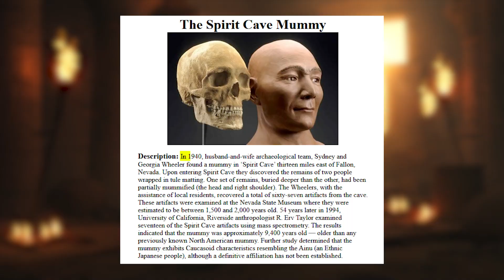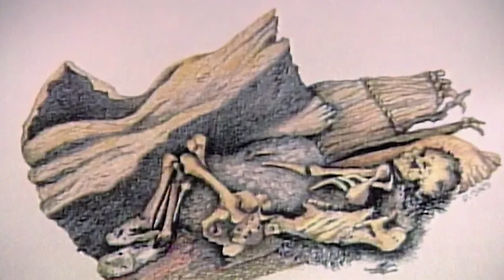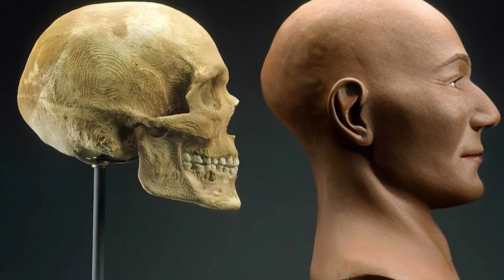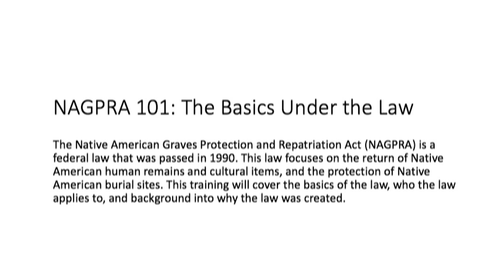Scientists Stunned by 10,600 Year Old Mummy That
SpiritCaveMan
Uncovering Spirit Cave Man: America’s Oldest Mummy That Changed History

Deep in the Nevada desert lies Spirit Cave, the site of one of the most astonishing archaeological finds in North America. In 1940, explorers uncovered the partially mummified remains of a man—but the true significance of the discovery wouldn’t be revealed for more than 50 years. When scientists finally re-examined the remains, the results stunned the world: Spirit Cave Man was over 10,600 years old, making him the oldest known human mummy on Earth.

This ancient ancestor shattered the long-standing Clovis-first theory of migration into the Americas and sparked a fierce legal and ethical battle over the stewardship of Native American remains. For decades, science and spirituality clashed—until modern DNA testing confirmed that Spirit Cave Man was an ancestor of the Fallon Paiute-Shoshone Tribe.

His story is more than just a scientific breakthrough—it’s a powerful tale of identity, justice, and the deep connections between past and present.

So, what other secrets might still lie hidden beneath the sands of time? Could even older remains be waiting to rewrite history once again?

Welcome to Antira – Your gateway to the ancient world! 🌍

On this channel, we uncover the mysteries of the past:
✔ Lost civilizations
✔ Ancient ruins & archaeology
✔ Hidden secrets of history
✔ Forgotten relics & artifacts
✔ Mysterious legends and unsolved truths

If you’re passionate about ancient discoveries, archaeology, and history’s hidden side, you’re in the right place!

(Here you can add your Instagram, Facebook, or Email if you want later)